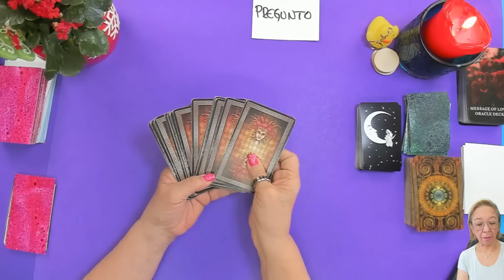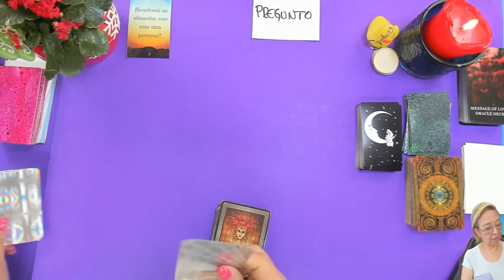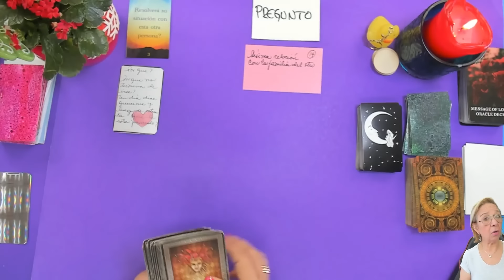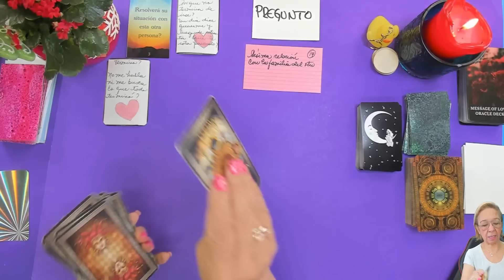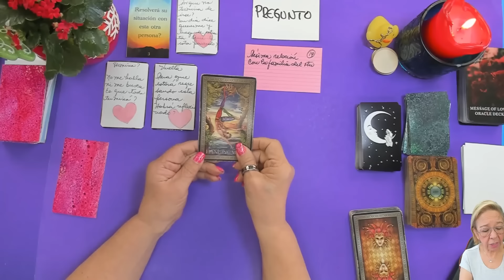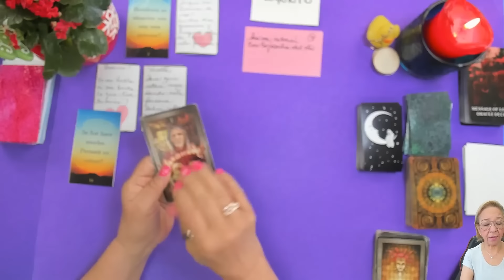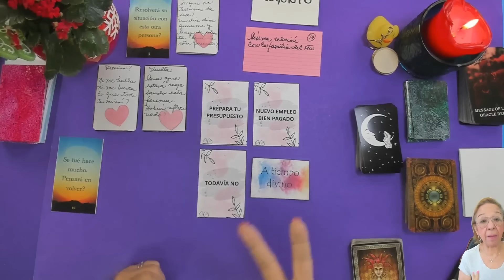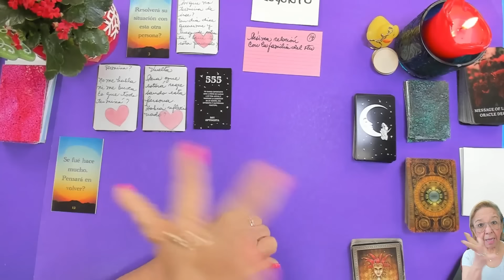TAROT AMOR! Resolverá su situación con esa otra persona? Pensará volver depués de mucho tiempo?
Resolverá su situación con esa otra persona? Pensará volver depués de mucho tiempo?

Carmen